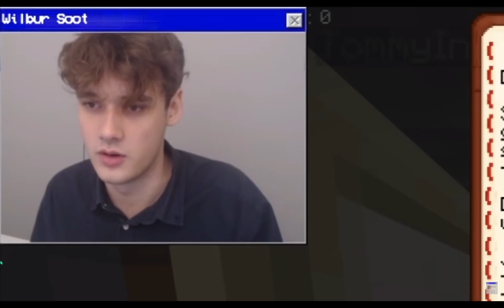L'manburg | There once was a place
L'manburg rised and fell on the dsmp but it will aways be remembered. A l'manburg edit. Made by xanity @makiswastaken song:pompeii by bastille